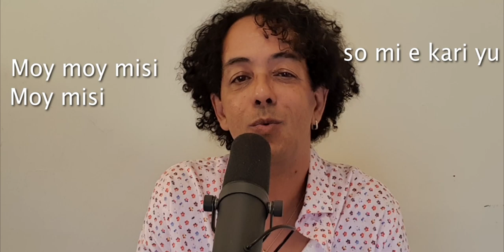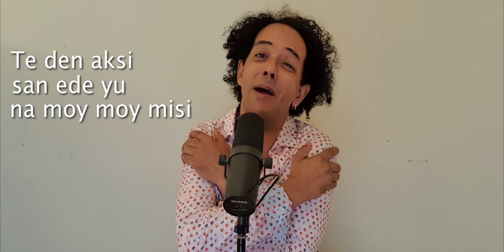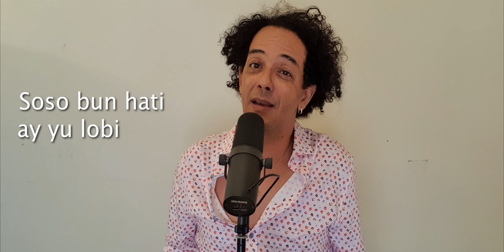MOY MISI - Steve Mariat, from the forthcoming album -PARAMARIBO REVISITED-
MOY MISI (Mona Lisa). Giving credit to my mother and all mothers who unselfishly give everything in favour of their beloved kids.
Steve Mariat sings in the creole language "Sranantongo" of the lovely country Suriname.
With the musical statement of Ferial Karamat Ali on Grand piano, the singing part was easy.

Lyrics: Guus Pengel
Re-mixed & re-mastered @ Seaside studio by Wietze Krikke (2021)
Piano & piano arrangement: Ferial Karamat Ali (Ferial Music)
Produced by Steve Mariat for Steve Mariat Music
Recorded @ piano studio Mos & Spetter (NL)
Photography: Kenneth Pardi
Filmed by Fay ten Berge
Shirt: A Fish Named Fred
Clipdesign: Riccardo Steeman

Beautiful lady
Beautiful lady, that's what I call you
Where do you find the strength
To do the things you do
Why is it you don't see problems
Only chances
Why is it you take the time to lend an ear

You show me that life has so many roads
When I'm lost, it's you who looks for me
During hard times, when friends were hard to find
You held me and embraced me
I never want to lose you, beautiful lady
You are pure goodness
And yes, I love you with all my heart

You comforted me and embraced me

If anyone would ask me about my beautiful lady
I'll tell them, you are pure goodness
And yes, you have a love so true...